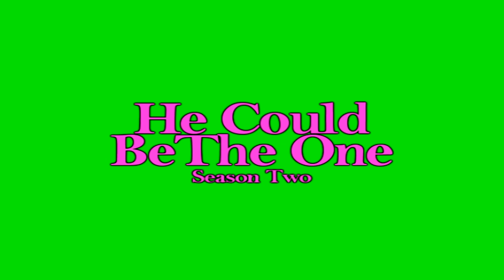He Could Be The One Season Two Intro For NileyForever1993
Heree it is! Hopee you like it girlyy![:
Go check out this series, it's awesome!!
Love yahh, byeee.
-Nileyroxx93